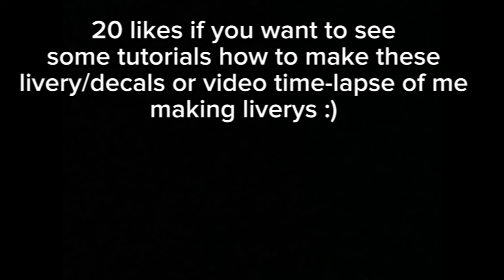My livery gallery on NFSHP [small]